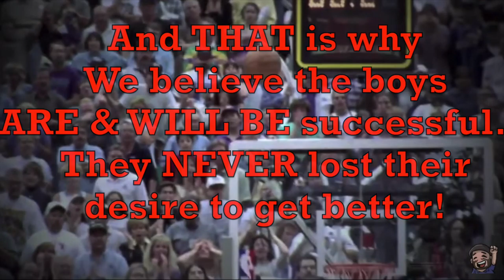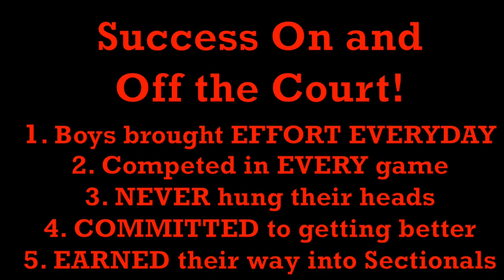2020 Season Video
This video is about 2020 Season Video